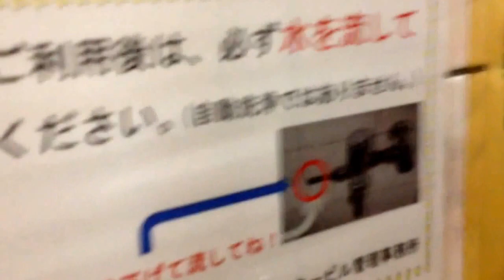Japan Toilet Example 2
Super quick look at the toilets in a really old wholesale shopping mall. They had about 4-5 Japanese style toilets and 2 western style toilets - its always the western ones that become occupied first too!

I did get disturbed by a woman trying to get to the western toilets so the video ends very suddenly with me trying to hide my phone!